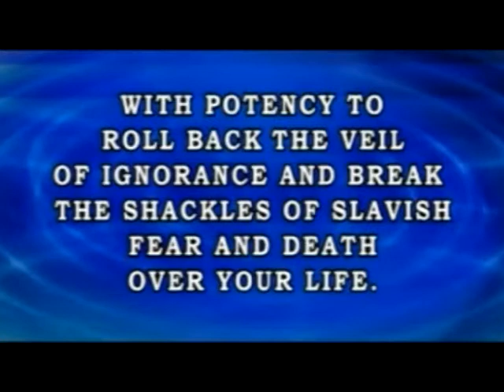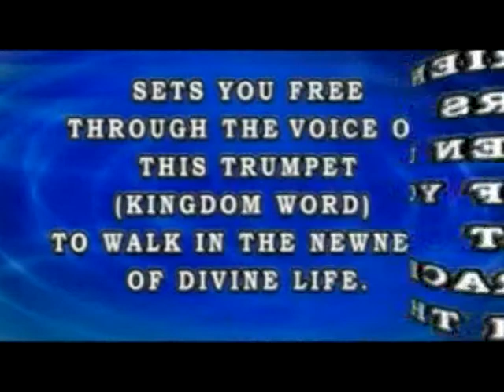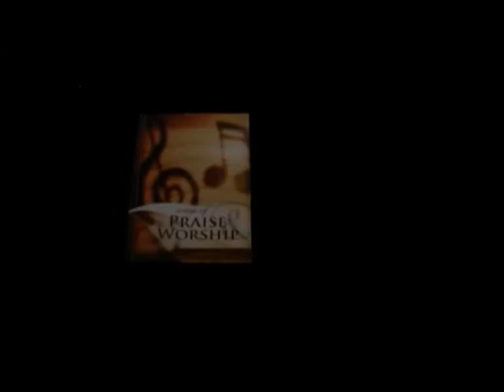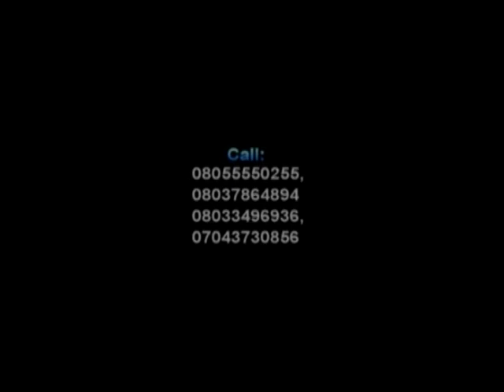New Generation Episode 1 by Bro Willey Ucheya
A Kingdom Word TV Ministry